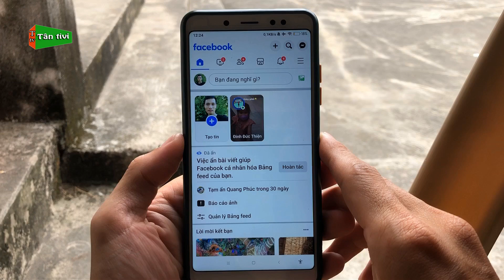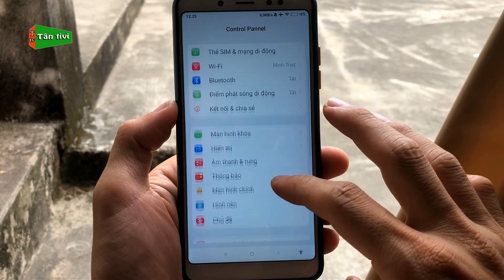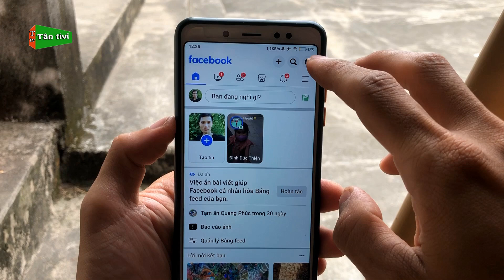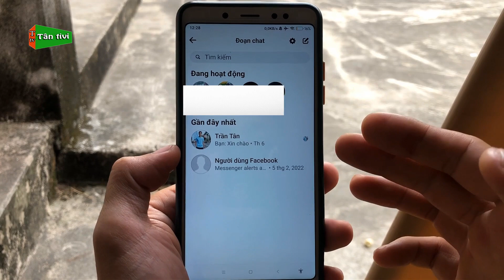Cách Nhắn Tin Ngay Trên Facebook Mà Không Cần Ứng Dụng Messenger | Tân tivi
Dùng facebook có lẽ nhiều bạn chưa biết cách nhắn tin trực tiếp trên ứng dụng facebook, video này mình sẽ hướng dẫn các bạn cách nhắn tin ngay trên facebook nhé.

từ khóa có trong video: nhắn tin trực tiếp trên facebook, cách nhắn tin ngay trên facebook mà không cần app messenger,